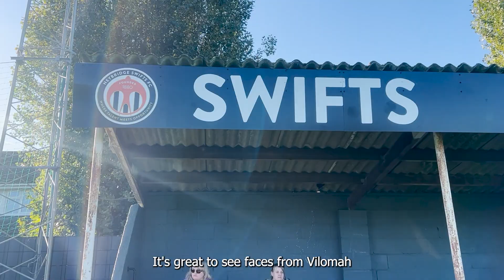Baby Loss Awareness Week charity football match at Heybridge Swifts - Maldon Nub News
A fundraising football team set up for bereaved dads and families played the Essex Masons in a charity match at Heybridge Swifts, last Sunday (October 15).